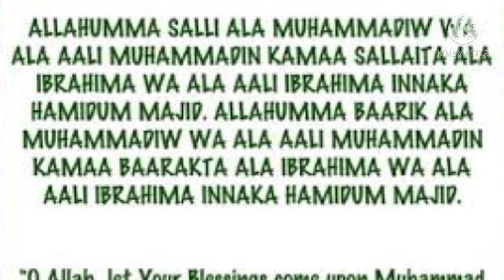durood e ibrahim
assalamualikum

Haram - Religion,
Slavery - Topic,
Ethnic group - Topic,
Umayyad Caliphate - Dynasty,
Mongolia - Country in East Asia,
Malcolm X - American minister,
House of Osman - Family,
Heaven - Topic,
Ottoman Empire - State,
Faith - Topic,more_vert,
West Africa - Region in Africa,
Ulama - Topic,
Africa - Continent,
Mongols - Ethnic group,
tenets of islam,
when was islam created,
islamic bookstore,
ethnocentrism,
Phaedrus,
Haram - Religion
Slavery - Topic
Ethnic group - Topic
Umayyad Caliphate - Dynasty,

biden islam,
joe biden islam,
present caliph of islam,
Breakout,
tiana islam,
soleus muscle,
5th pillar of islam,
islam vs muslim wiki,
nation of islam website,
allahu akbar,
present khalifa of islam,

macron islam,
alhamdulillah,
islamic holidays 2020,
mike tyson islam,
prayer rug islam,
islamic holidays 2021,

phaedra parks,
islamic head covering,
two main branches of islam,
what is haram in islam,
masturbation haram in islam,

what to say when someone dies in islam,
islamic wall decor,
ramadan 2020,
how to pray in islam,
branches of islam,
ramzan 2021,

TRT, BEAUTIFUL LIFE,SHIAINDIA.COM, AJ official, AJ official website, ahmadistudio, info hikmah,iqra Al-quran,

Trends

Indian Super League • Kerala Blasters FC • NorthEast United FC • Khalid Jamil • MohunBaganA.C. • India

Boardexamination • Maharashtra • Higher Secondary School Certificate • Maharashtra State Board Of Secondary And Higher Secondary Education

Mirzapur Dialogue Status, Mirzapur Dialogue Status

In Hindi,

Mirzapur Dialogue Status Munna Bhai,

Mirzapur Dialogue Status For WhatsApp,

Mirzapur Dialogue Status Dj,

Mirzapur Dialogue Status Video,

Mirzapur Dialogue Status Kaleen Bhaiya,

Mirzapur Dialogue Status Attitude,
public reaction bank,
Poonam pandit, Bengal elections,
Amit Shah,sansad ghero,
mamatha benerjee,
gazipur border,
Rakesh tikait,
formers protest,
Delhi border,
patanjali,
Baba ramdev,
kisan andolan,
farmers bill,
Narendra Modi, ambani,
Rahul Gandhi,
today news,
breaking news,
godi media,
prime time,
ravish Kumar,
Naresh tikait,
Panchayat,
The lallantop,
modijobdo,Modi rojgardo,
unemployment, students demands,
DANCE DEEWANE,
Hosepedcreation,
Newhovideo,
Hi Munda video 2021,
shorts,

public reaction bank,
Amit Shah,sansad ghero,
mamatha benerjee,
gazipur border,
Rakesh tikait,
formers protest,
Delhi border,
patanjali,
Baba ramdev,
kisan andolan,
farmers bill,
Narendra Modi, ambani,
Rahul Gandhi,
today news,
breaking news,
godi media,
prime time,
ravish Kumar,
Naresh tikait,
Panchayat,
The lallantop,
modijobdo,Modi rojgardo,
unemployment, students demands,
DANCE DEEWANE,
Hosepedcreation,
Newhovideo,
shorts,